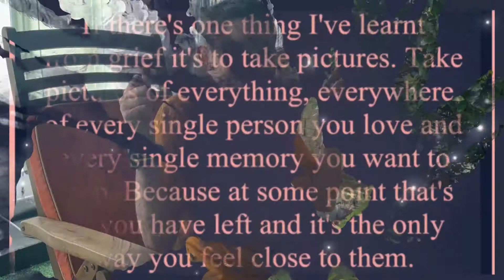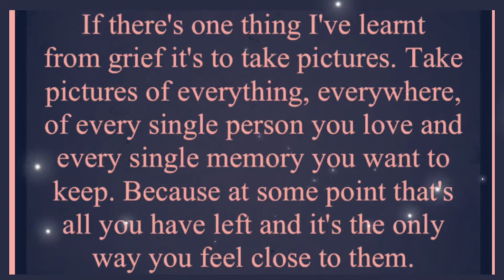A Matty’s drive with us production 14/6/21 Torquay Devon the English Riviera sea front & Harbour 465